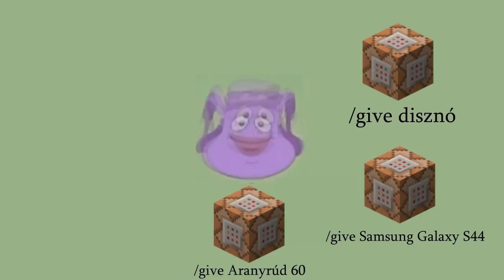Dóra a felfedező - Minecraft edition 3 (Minecraft Parody)